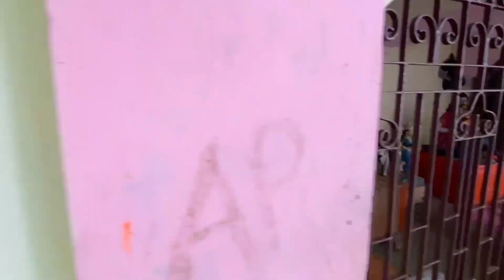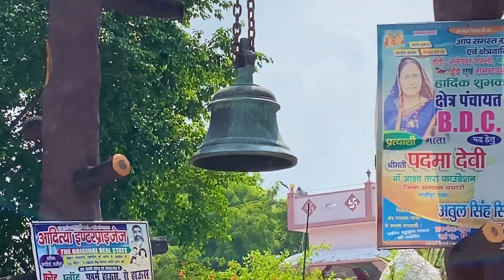माँ कामाख्या मंदिर करहिया गहमर